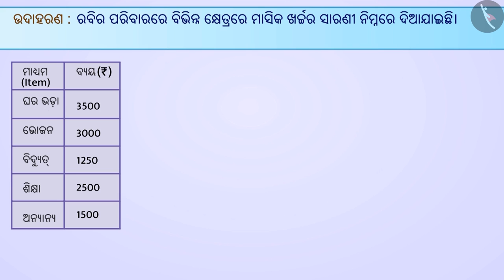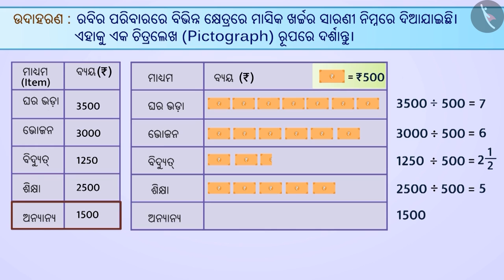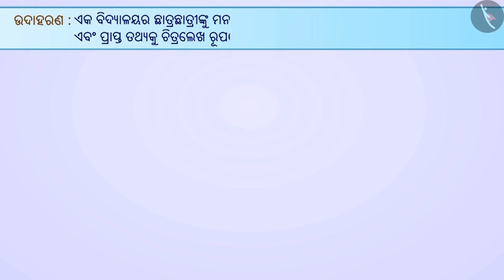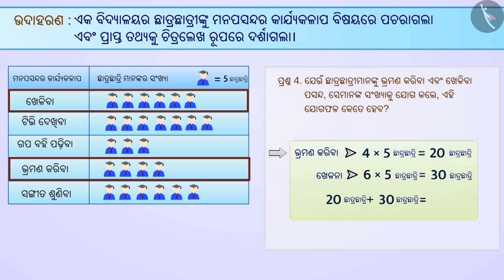ପିକ୍ଟୋଗ୍ରାଫ | Part 2/2 | Pictograph | Odia | Class 8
Class 8 | ପିକ୍ଟୋଗ୍ରାଫ | Part 2/2 | Pictograph | Odia | Class 8

TicTacLearn Video
Interactive Videos